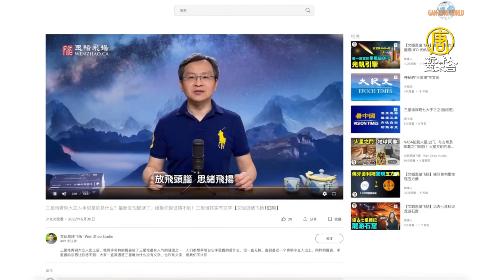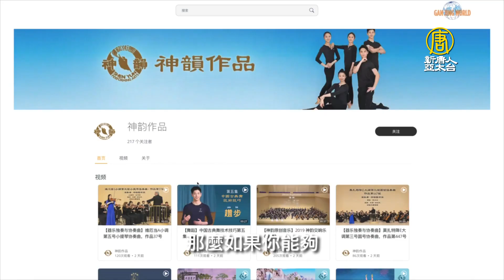打造優質平台 高科技公司「乾淨世界」紐約開幕 - 正能量網路平台 - 國際新聞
美國科技界華人創辦的高科技公司——乾淨世界，7月4日在紐約州中城舉行了成立開幕典禮，中城市市長到場祝賀。

記者：「在美國獨立日這天，紐約橙縣的中城迎來了一家由華人創辦的網路平台公司—名字叫『乾淨世界』，一起去開幕典禮看看。」

現場人士：「3、2、1！（歡呼掌聲）」

在剪綵儀式過後，「乾淨世界」（Gan Jing World）正式在美國的生日、獨立日這天進駐紐約中城。

紐約中城市市長 迪斯特法諾 （Joseph DeStefano）：「這天與宗教自由、言論自由相關。對我們社區來說很重要，也是一個象徵，能夠在獨立日這天與大家一同慶祝。」

中城市長迪斯特法諾（Joseph DeStefano）到場祝賀，他讚賞和歡迎「乾淨世界」的到來，將為當地帶來福祉。

紐約中城市市長 迪斯特法諾 （Joseph DeStefano）：「（乾淨世界）為我們帶來了高科技工作，為我們帶來了龐大的經濟利益。」

「乾淨世界」平台集合視頻、流媒體和雲端科技，為用戶呈現無暴力、無色情、無犯罪和純淨優質內容。

「乾淨世界」執行長 James Chiu：「在這個平台上，我們希望所有的人上來都會感覺到，拿到的信息非常正面。對他的生活會有幫助，給他提供很多便利，然後讓他覺得這是一個安全的地方。」

紐約橙縣中城法輪功輔導站站長 歐陽立：「我認為他會在世界各地，獲得廣泛的市場，因為每個人都在談論（好的網路平台），而沒有人真正的做出什麼。」

在開幕儀式典禮上，不少華人觀眾熟悉的自媒體人也到場表達支持。

前美國陸軍研究所病毒系實驗室主任、自媒體人 林曉旭：「這個數位世界裡面有很多骯髒的東西，有很多非常糟糕的、負面的能量，其實在人們的身體都積累了很多。那麼如果你能夠到一個乾淨的世界裡面，讓這個乾淨的能量、純真的能量來洗淨你的身心的話。那麼對於每個人、每個家庭都是福音。」

「乾淨世界」還將推出蘋果和安卓版的手機App。而「乾淨世界」的英文版也在籌備當中，預計大約一個月後將會面世。

新唐人記者 柯婷婷 宋昇樺 紐約報導